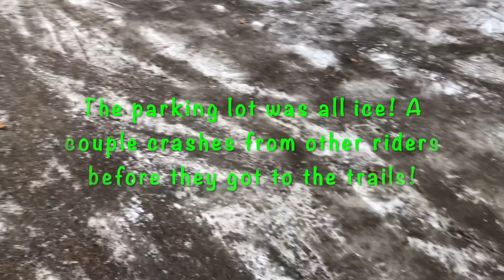Foxboro Freezer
First ride on my Specialized Fatboy SE with Northeast MTB crew